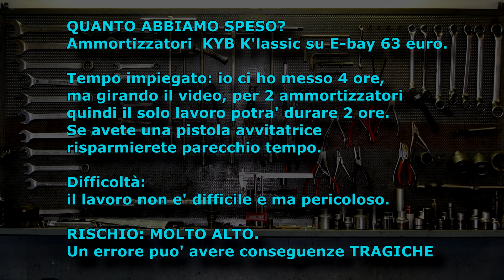Cambiare gli ammortizzatori anteriori. Esempio su Fiat Panda 169 (tutorial)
L'auto di mio suocero aveva un ammortizzatore bloccato.
Quindi ho acquistato una coppia di ammortizzatori nuovi e li ho sostituiti.
Il video e' applicabile a molti modelli con sospensioni Mc Pherson, con poche variabili.

Lavoro piuttosto impegnativo, sebbene non difficile in assoluto, ma soprattutto, molto rischioso se non lo si affronta con le dovute cautele e senza la necessaria attrezzatura.

Ho cercato di descrivere tutto il lavoro in modo dettagliato per dare la possibilità, agli amanti del fai da te, di affrontarlo in modo sereno, ma consapevole.
I lavori sulle sospensioni non si improvvisano.

Lo smontaggio delle molle dall'ammortizzatore e' una fase molto pericolosa e un errore o leggerezza puo' costare molto caro e provocare lesioni anche gravi.
Inoltre un rimontaggio errato di una sospensione Mc Pherson, puo' rendere il veicolo ingovernabile.

Quindi, se non siete piu' che sicuri e non avete le basi necessarie, fate fare questo lavoro da un professionista.

Non mi assumo alcuna responsabilità su danni fisici e materiali derivanti dall'applicazione di quanto esposto. Il video ha esclusivo scopo didattico.

Non lascio altri link alternativi perché ho testato questo prodotto e solo questo so funzionare correttamente.

Mettete un like alla mia pagina Facebook!
Per i vostri acquisti su Amazon, per sostenere il canale, senza costi per voi, utilizzate questo link

Fino al 30 aprile 2020 tre mesi sono gratis!
Utilizza questo link per l'iscrizione, per sostenere il canale:

E mettete un like alla mia pagina Facebook!